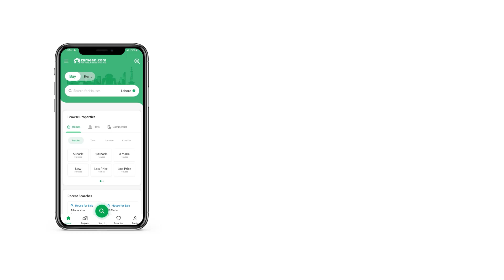1 KANAL RESIDENTIAL PLOT FOR SALE IN SUI GAS HOUSING SOCIETY LAHORE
See price & details:s?utm_source=youtube&utm_medium=videos&utm_campaign=Listing%20Videos

Sui Gas Phase 1 Possession Plot For Sale 1 kanal Best Investment Time Genuine Customers Interested In Checking This Property the Lahore Is Always Changing And New Opportunities Emerge For The Residents Every Day. With Property Prices Soaring, Investing In Sui Gas Housing Society Seems To Be A Good Idea.
If You Are Looking For Properties For Sale, We Have Just The Right Properties For You.
Investment In 4500  Square Feet Property Is A Lucrative Option So Make Your Move Today. You Can Find Residential Plot At A Price Of Pkr Rs Easily.
This Property Helps You Out For Your Searches On A R